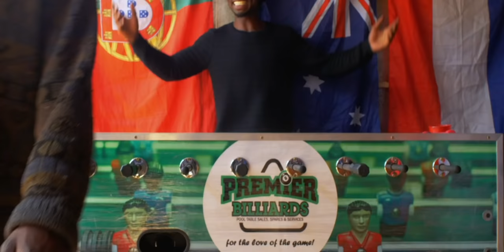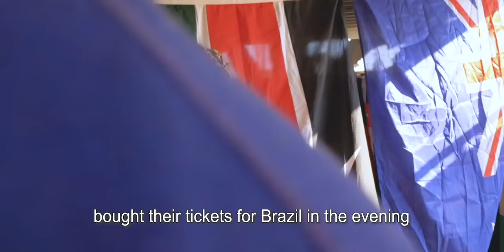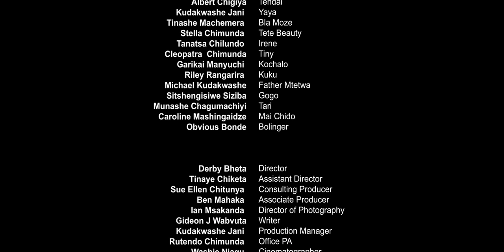Wadiwa Wepa Moyo S2 Ep 2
Wadiwa Wepa Moyo S2 Episode 2

Or Call Kuda 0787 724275

College Central Films @2021